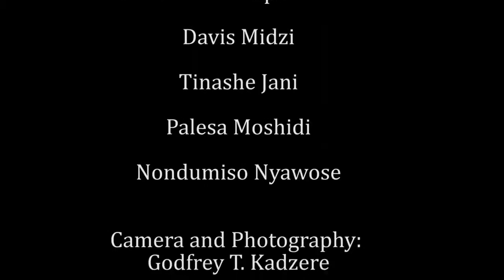LOTv LOTE19Sept The Interview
That time we hosted a party at Rhodes and combined with the Zulu Soc society.